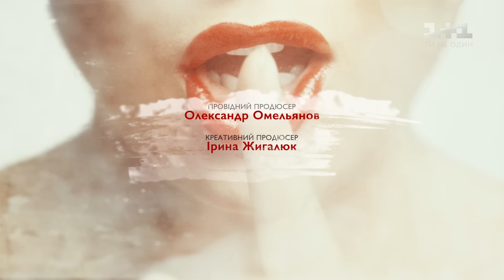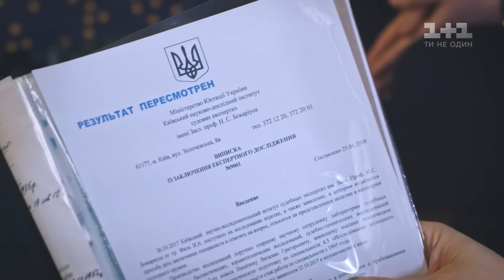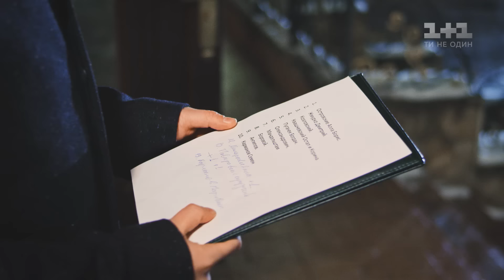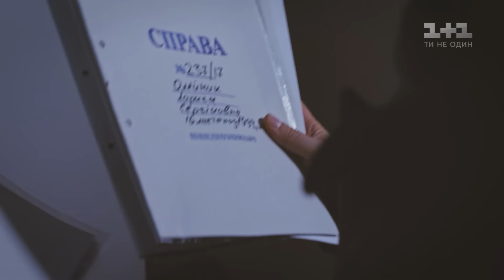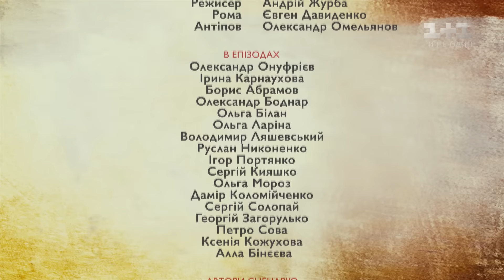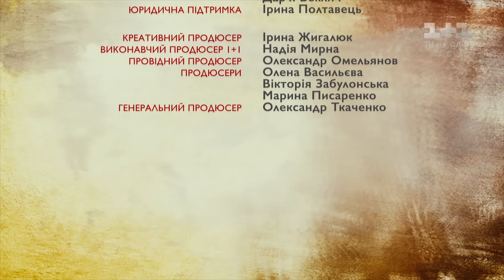Прислуга. 5 серія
Марта знайшла тест на вагітність Лари – виявляється, дівчина була при надії. Ще й з’ясувалося, що судмедексперт Козловський підробив документи про смерть Лари. Аби дізнатися правду, Марта навіть фліртує з ним. Тим часом Дмитро підсковзнувся на іграшці сина, через що у нього «вилізла» стара травма. Шевчук потрапив до лікарні і йому мають прооперувати коліно. Здається, за Дмитра більше переживає його покоївка, аніж дружина… Дивіться 5-ту серію серіалу «Прислуга» онлайн на 1+1.